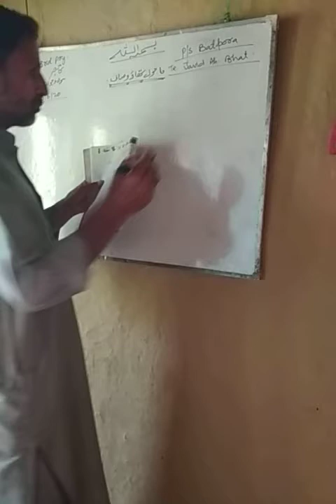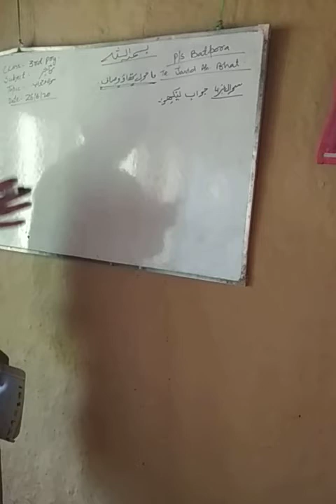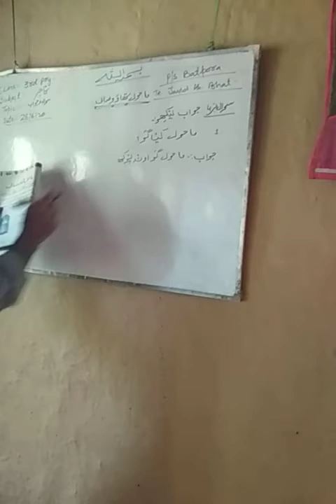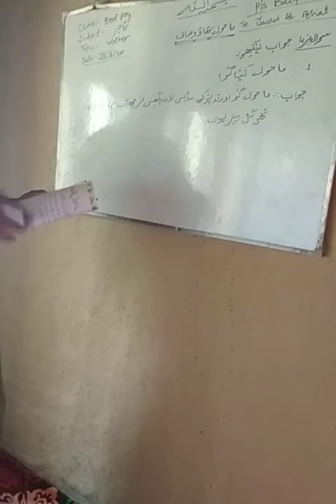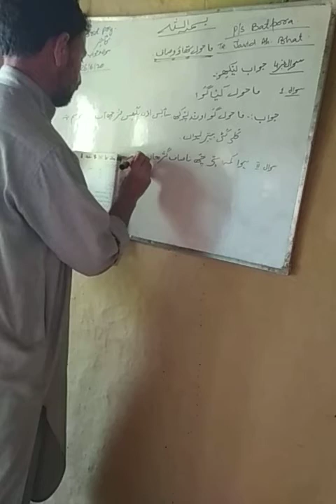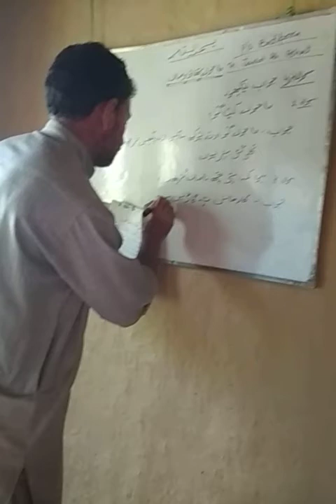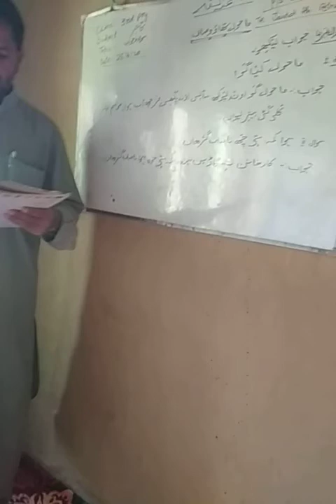Class 3rd.Sub.Kashmiri.Topic:QNA of lesson ماحول تھاوو صاف by Tr. Javid ah bhat. PS batpora maratgam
2nd lecture about the question and answers of this lesson.